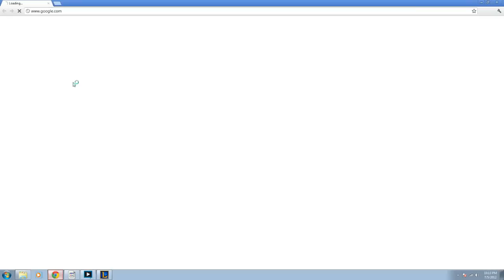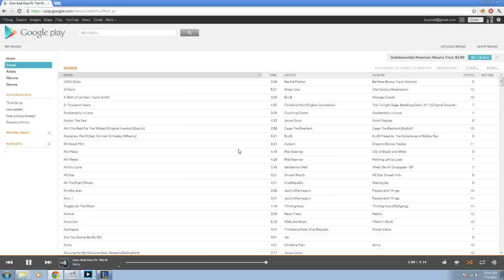Trung Lam Solo Q Vayne 2